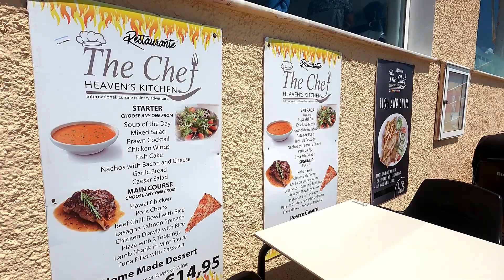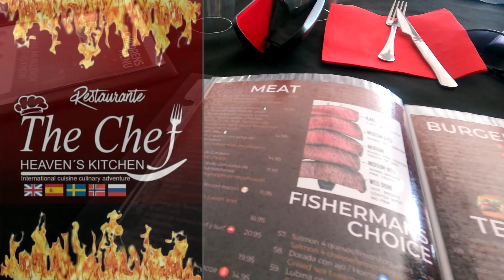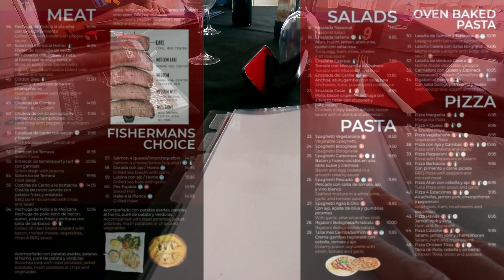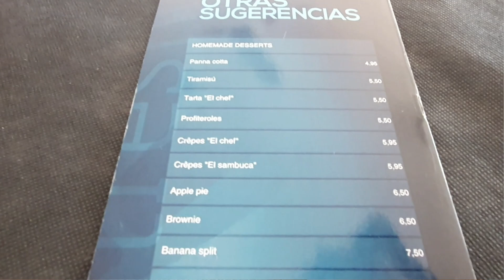The Chef, Mil Palmeras restaurant review | Extensive menu with great sea views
we were asked by this restaurant if we would do a dining review.

So we did. We didn´t let them know when we were going, and decided to try from their extensive (over 100 items) A La Carte menu.

Covering Spanish, Mediterranean, Italian, India, Tex Mex, there´s something for everyone, and the views to the sea at Ml Palmeras are fantastic.

Not our best restaurant review, mainly due to background noise, but we hope you like it.